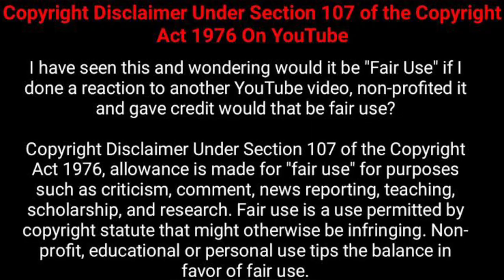Pakistani Reaction on TUMI AMAR JIBON (তুমি আমার জীবন) । BIR (বীর) । SHAKIB KHAN l BUBLY | Imran